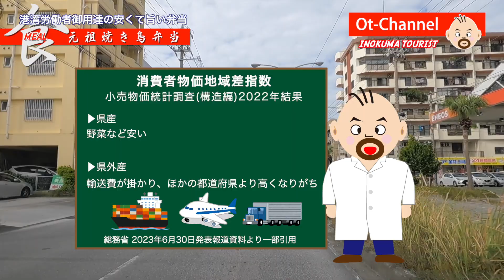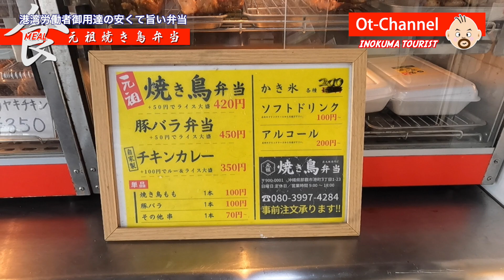【沖縄 食事】港湾労働者御用達の安くて旨い弁当ー元祖焼き鳥弁当（激安弁当の世界その２）[ Inokuma TOURIST ]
総務省の調査によると、2022年全国の都道府県の中で食料費が最も高かったのは、沖縄県でした。
そんな食料費が最も高い沖縄で、意外に安く感じるのが弁当です。
この激安弁当の世界シリーズの動画では、そんな沖縄で買う事ができる安くて旨い弁当を紹介しています。
第２回となる今回紹介するのは、那覇市港町にある元祖焼き鳥弁当です。
港湾部にある事から、港で働く労働者の皆さんや、マリンスポーツを楽しむ皆さんに愛されている弁当です。
どんな激安弁当なのか、ご覧ください！

0:00 オープニングと解説
2:50 お店の外見
3:50 店舗内部
4:36 元祖焼き鳥弁当
5:53 自家製チキンカレー
6:45 店舗情報
6:55 元祖焼き鳥弁当への行き方
7:21 エンディング